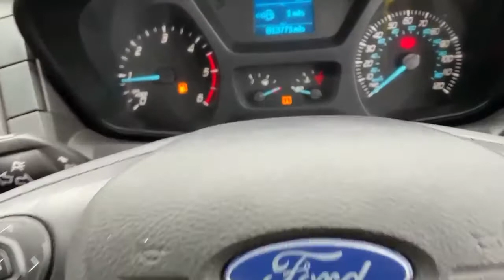EX69VDZ Ford Transit 2.0 350 Ecoblue Tipper 2dr Diesel Manual Rwd L2 H1 Eu6 (drw) (130 Ps)